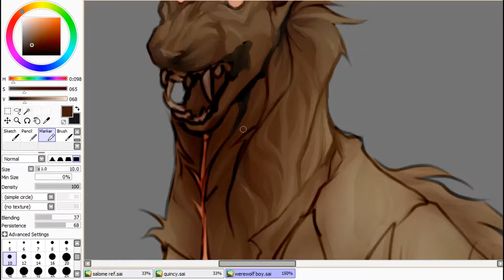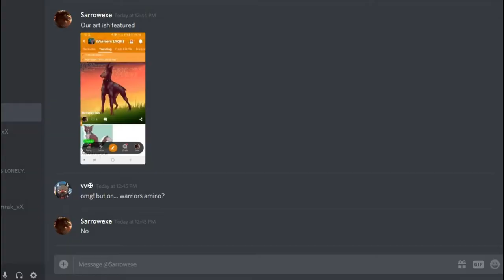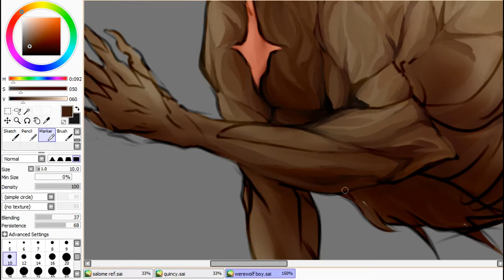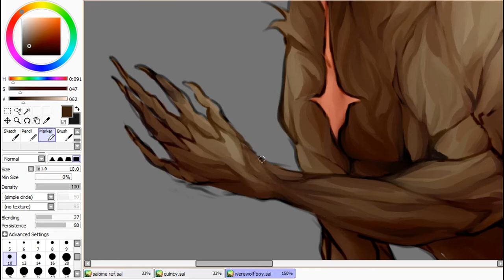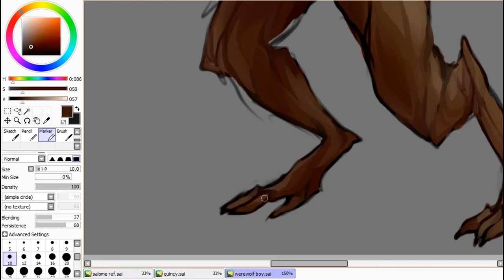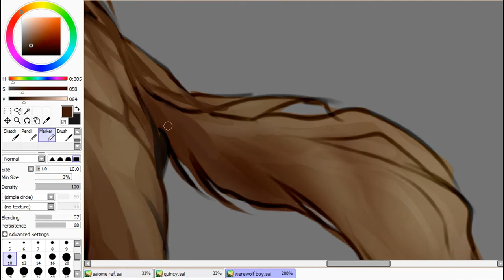Speedpaint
watch me paint fur... nya~! (＾• ω •＾)